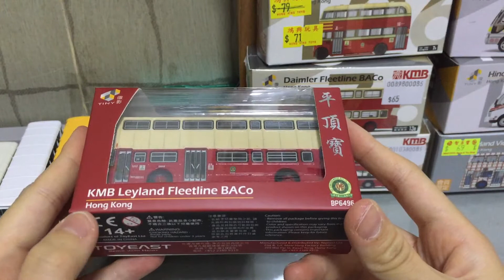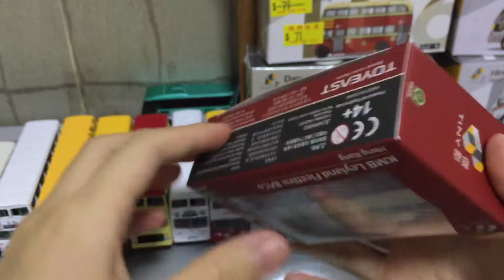711 X 微影 TINY 開箱介紹 (6) 平頂寶 開箱介紹